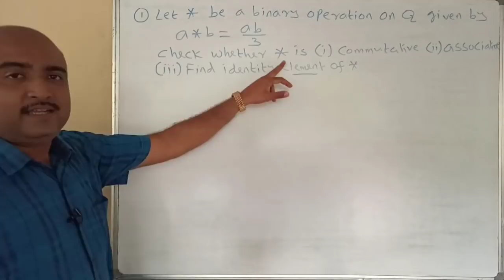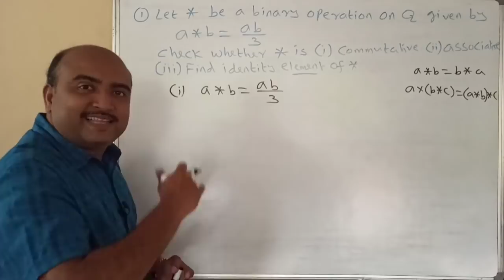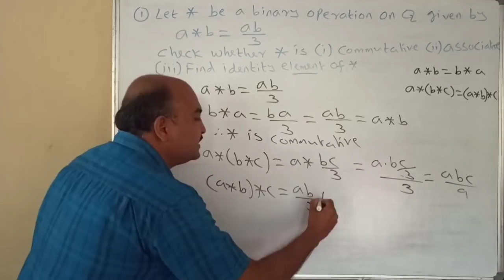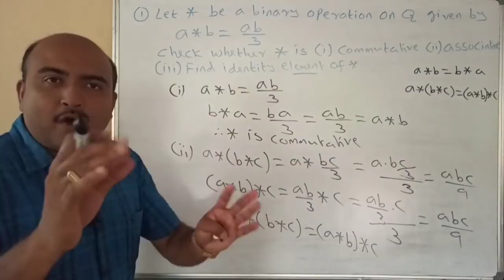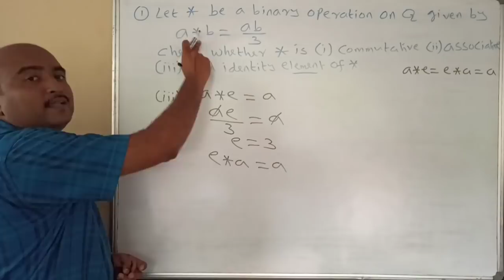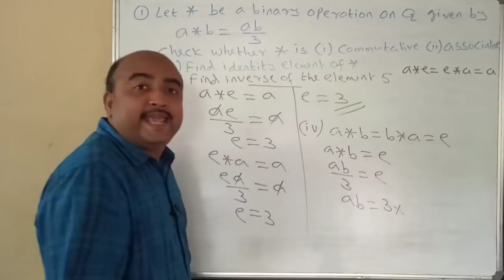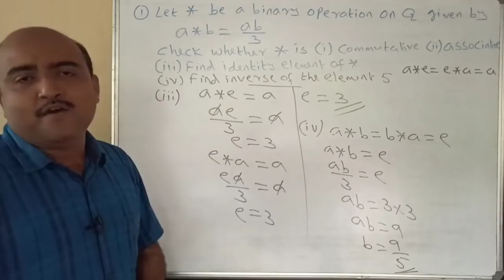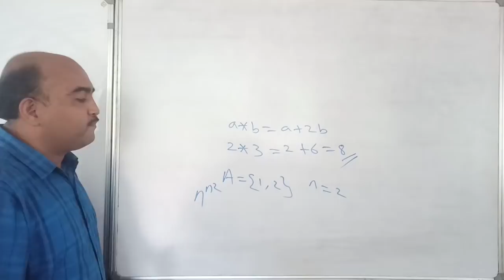+2 MATHEMATICS//ONE QUESTION SURE QUESTION SERIES //PART 3//RELATIONS AND FUNCTIONS//NON FOCUS AREA